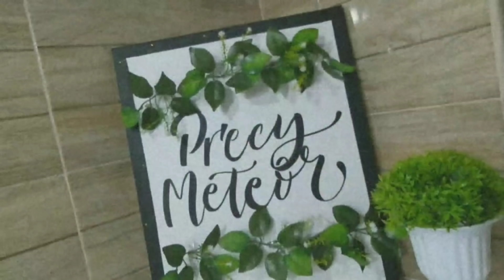NO OVEN + NO MIXER | YEMA CONDENSED MILK CAKE | Precy Meteor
Ingredients
| Condensed Milk Cake
- 1 3/4 cup all purpose flour
- 1 can or 390 mL condensed milk
- 3 eggs
- 1 Tbsp. baking powder
- 1/4 tsp. vanilla extract
- 1 Tbsp. melted butter
| Yema
- 1/16 cup butter
- 1 cup condensed milk
- 1 cup evaporated milk
- 6 egg yolks
- 1/2 tsp. cornstarch
- cheese

MUSIC

GEARS
Nikon D5100